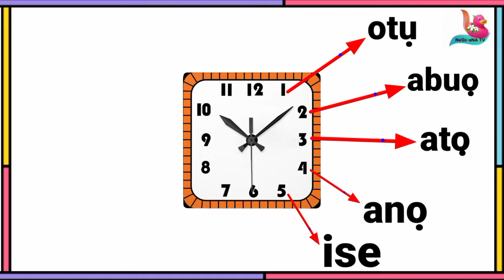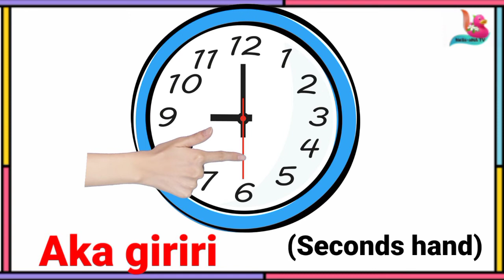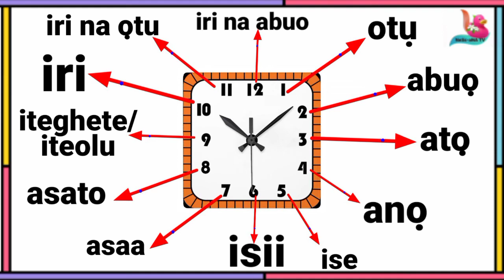Telling Time in Igbo Language | Learn How to Tell Time in Igbo Language | Ness-ana Tv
Learn How to Tell the Time in Igbo Language for Kids.
This lesson is in two phases;
1. Teaching: Here, the teacher presents the lesson by introducing time, clock and its parts in Igbo Language and interpreting in English language with interesting examples and animations to keep the kids glued to the screen and learn with fun.
2. Review: Here, the teacher repeats the lesson slowly for better understanding.
Kindly pause or replay the video where necessary for better understanding.

Ness-ana TV Team is committed to giving you the best and keeping the channel child-friendly. You have nothing to worry about.